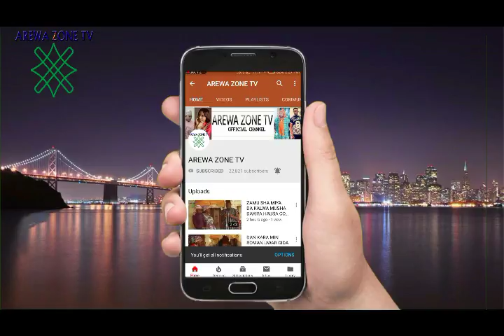BEST OF DARE UKU NEW HAUSA VIDEO SONGS BY HADIZA GABON